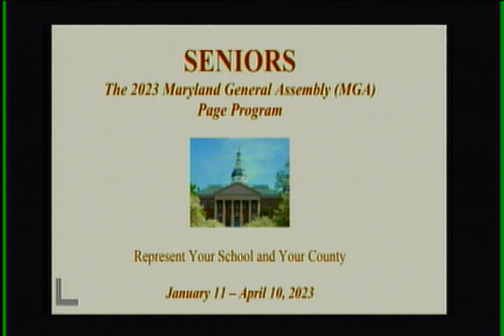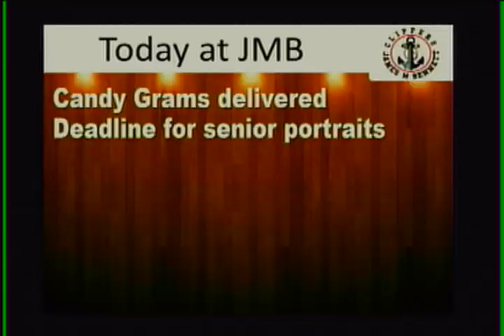WJMB News - Monday, October 31st, 2022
The Step Up After School
SU Onsite Admission
Seniors:  Applications
The National Honor Society
Clue on stage
Mock Trial interest meeting Nov. 3rd
The JMB Class of 2025
Band & Guard Place 6th at Western Regionals
Mock Trial
Rehearsal
Boys soccer won their